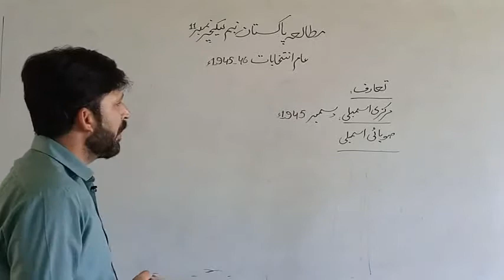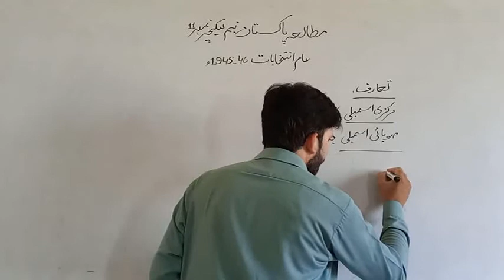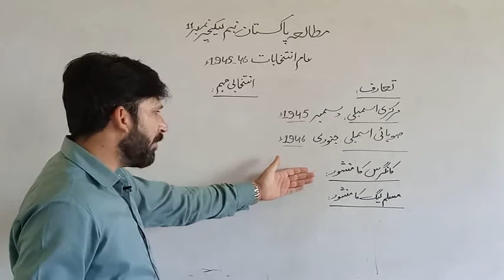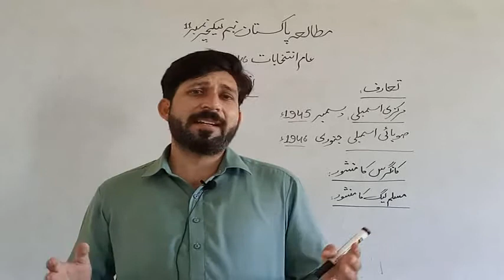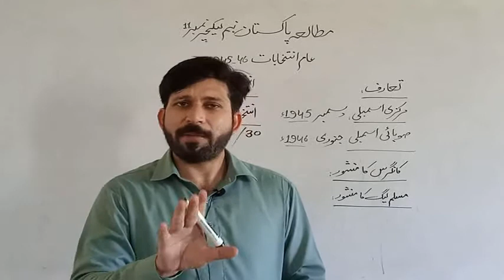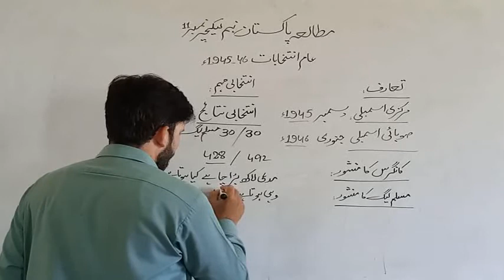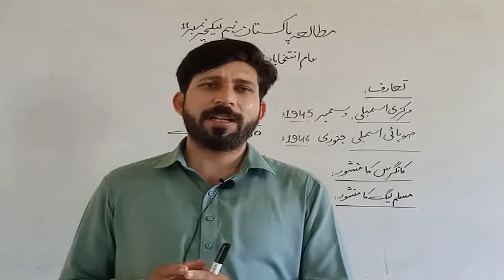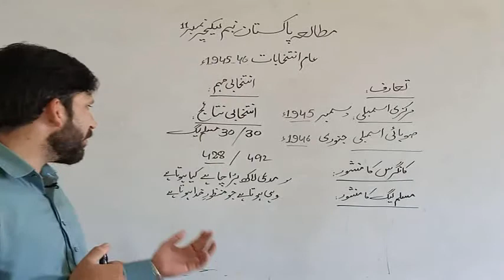Pak study pre-9th,9th lecture 11 topic aam inkekhabat 1945-46